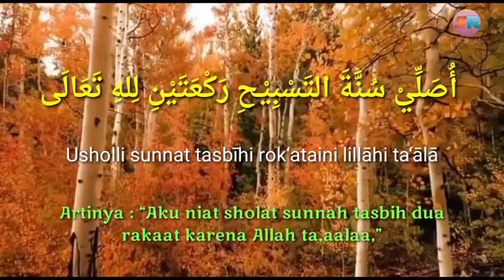NIAT SHOLAT SUNNAH TASBIH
Niat sholat dibaca di dalam hati bersamaan dengan takbirotul ihrom... semoga bermanfaat